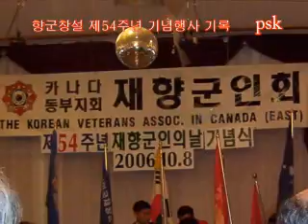ca.psk (캐나다 동부지회 향군 창설 제54주년 행사)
향군창설 제54주년 기년행사 토론토 신라회관
에서의 기록입니다